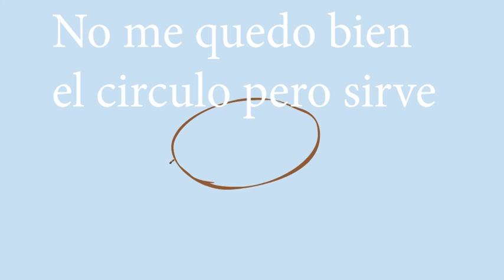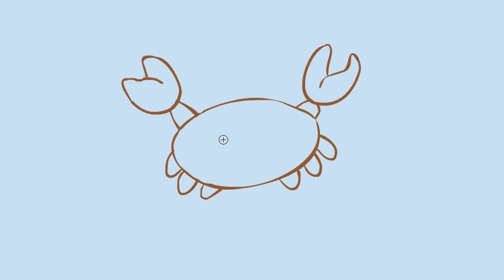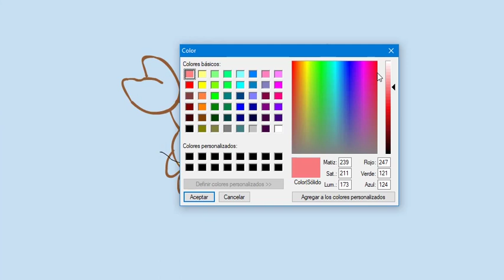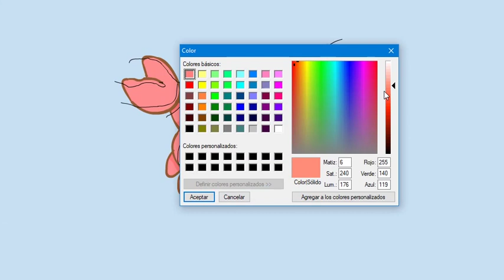dibujando Cangrejo kawaii 🦀 de forma Fácil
Hola amigos en este canal verán nuevo videos de dibujo cara Día se publican un   nuevos video de dibujo espero que le guste y sígueme    así estadas apoyando este canal de dibujo ✍️✏️🖌